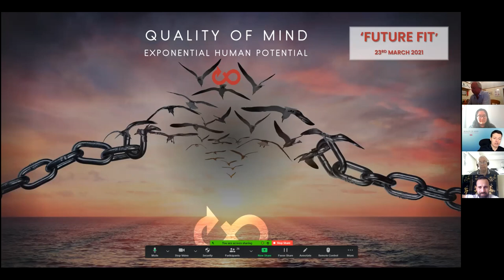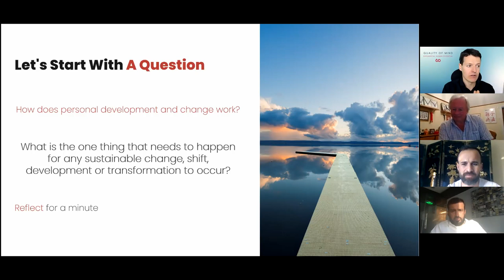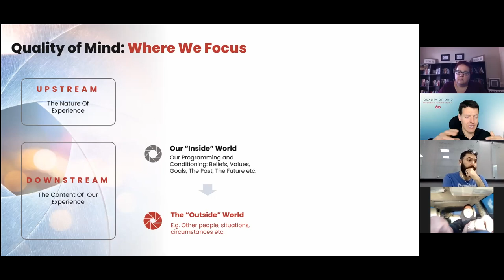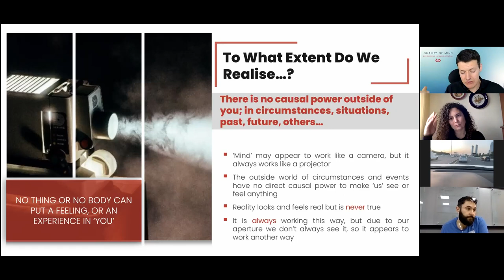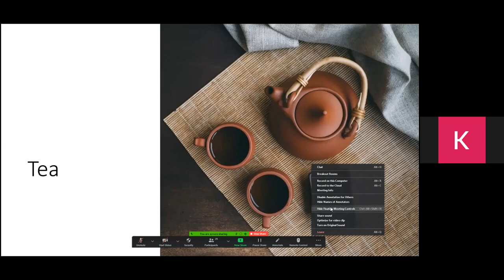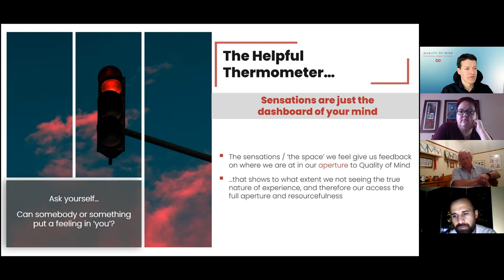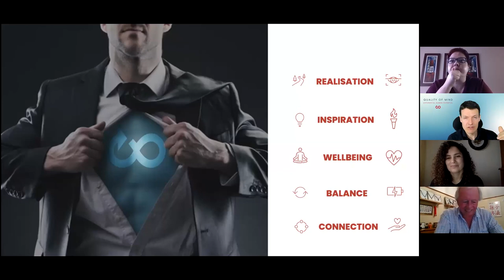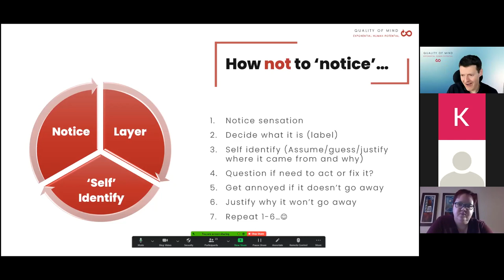Quality of Mind - Future Fit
A 3-hour master class that helps you to maximize performance, wellbeing and human potential.

What is new about Quality of Mind?
- Fundamentals of how the mind works
- Shifts to higher performance without the need for discipline
- Adding value at work AND in our broader lives
- No tradeoff between higher performance and wellbeing

- Understand what is meant by QoM, how it affects us and everything we do
- Identify different levels of QoM and the effect they have on ourselves and businesses
- The secret behind higher clarity of mind in any circumstance
- Bespoke coaching session (post web event) to discuss QoM and any challenges you or your organisation are experiencing

Benefits of Attending:
- Gain new variables to leverage
- Change readiness
- Solve intractable business problems
- Higher resilience, performance & wellbeing
- More effortless leadership
- Increased innovation
- Increased desire & resourcefulness to act

About the Speaker:

Piers Thurston has over 20 years of experience in personal and professional development, change and innovation. He is the founder of Quality of Mind and has worked with organisations across the world, including Unilever, Nestle, Ford, Mars, Kraft, GSK, HSBC, Bacardi, Pret a Manger, McCann World Group, Shell, British Red Cross, Kerry foods, Saudi Aramco, & Zahid Tractor.

About the Organizers:

Quality of Mind is a new way to increase the effectiveness, speed, pervasiveness and sustainability of any individual or collective transformation.

This workshop was organized by Quality of Mind in collaboration with Konsälidön as a part of their Könnected Insights Web Summit in March 2021.